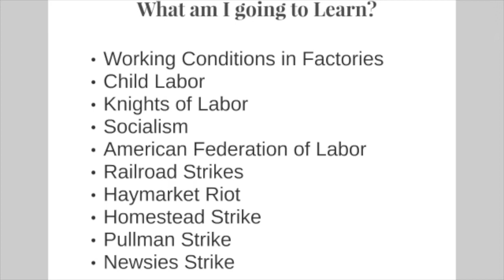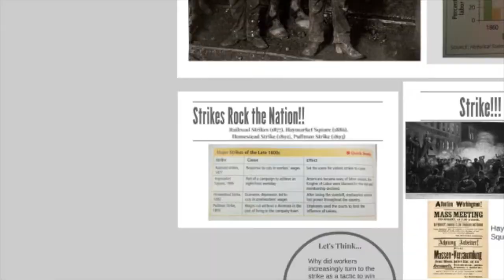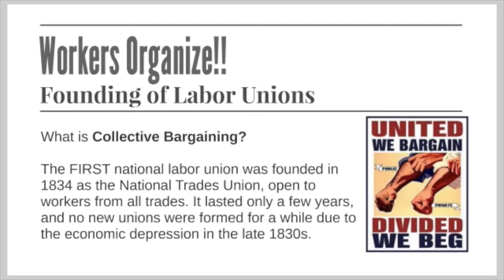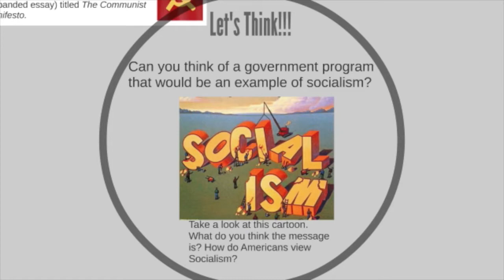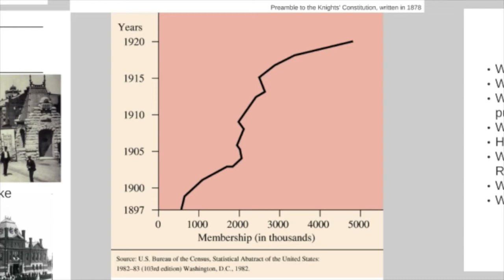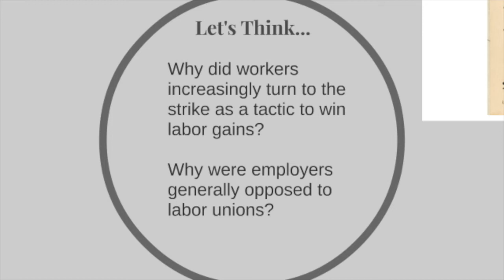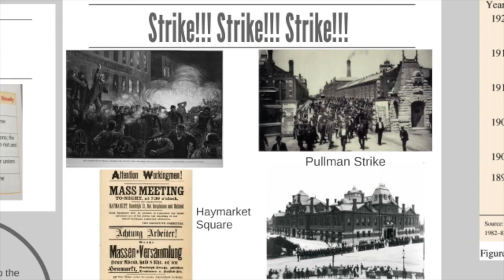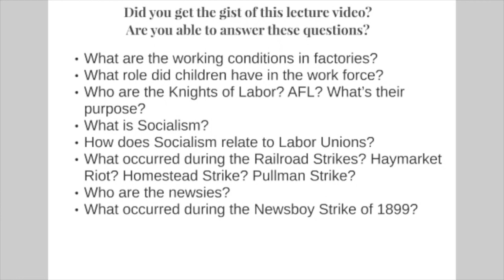Organized Labor Movement